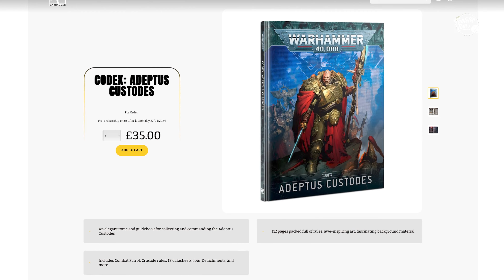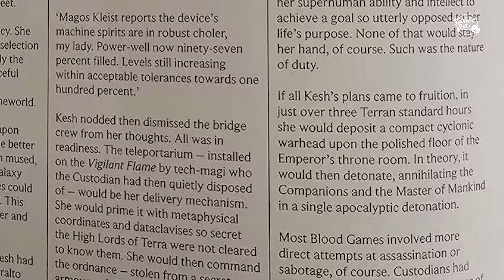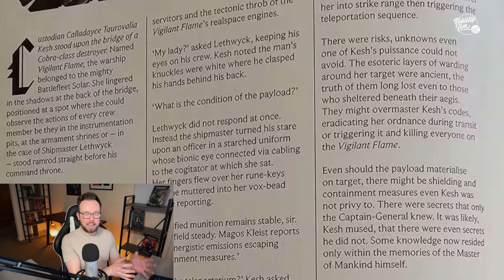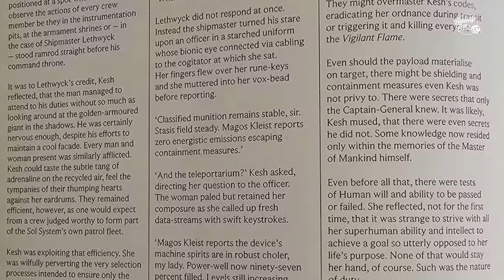Female Adeptus Custodes Revealed in New 10th Edition Lore | Warhammer 40k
With the new Adeptus Custodes Codex for Warhammer 40k 10th Edition set to come out later this month, a new leak has revealed that female Adeptus Custodes exist. This is a big revelation, and a positive one in my view, for Warhammer 40k and, in this video, I talk about why that is, and how we can approach it in a healthy way.